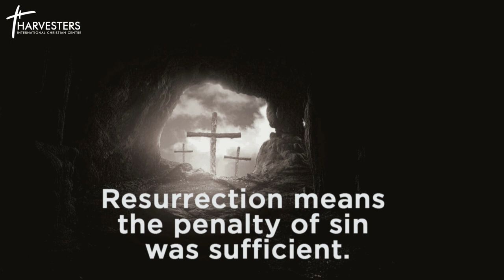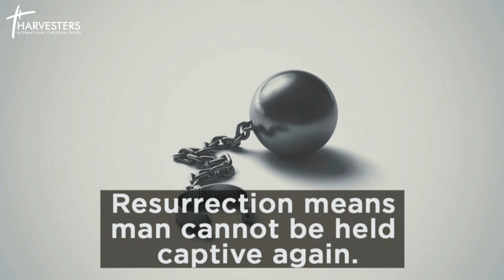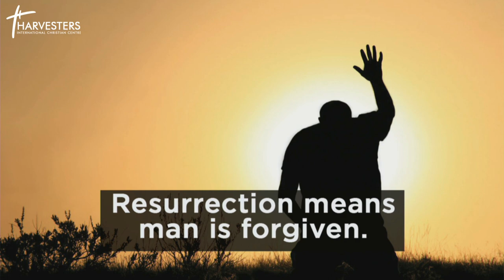Changing Level Through Impartation (Sermon Only) || Pst Bolaji Idowu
⁃ DSTV 259
 ⁃ GoTV 98
 ⁃ Startimes 198
 ⁃ MyTV 17
 ⁃ FreeTV 744

UK Residents: Harvesters International Community
Business Account No: 57763121
Sort Code : 040372

Canadian Details
INTERAC E-TRANSFER;